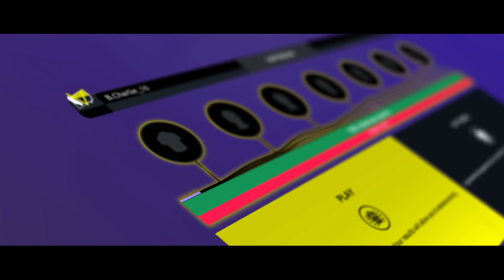Tour de France 2024 • New Multiplayer Mode 4K Trailer • PS5 XSX PS4 Xbox One PC